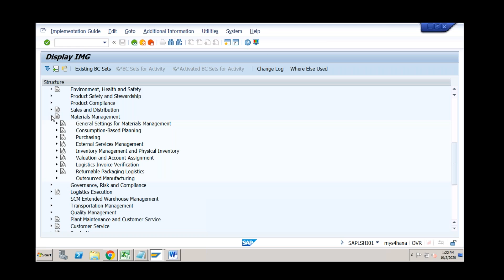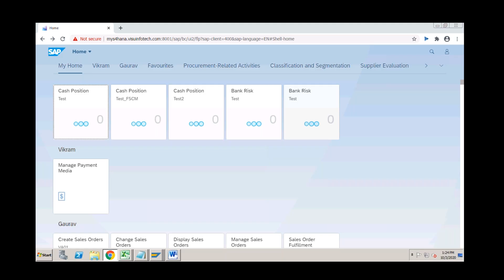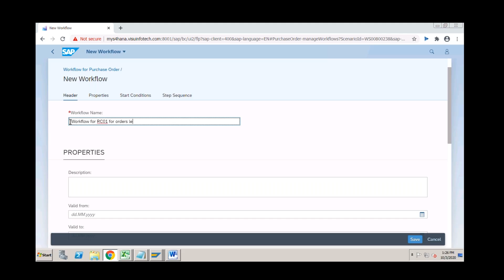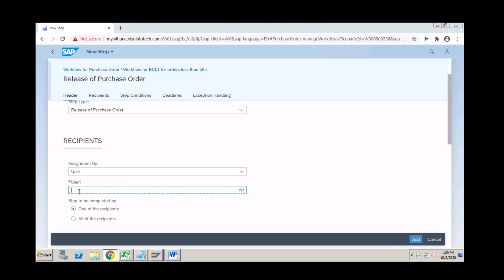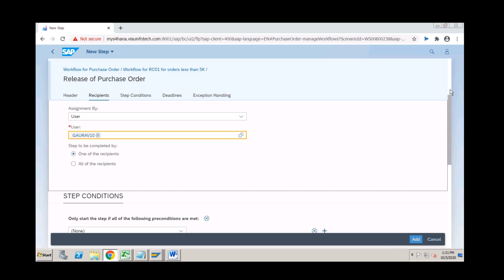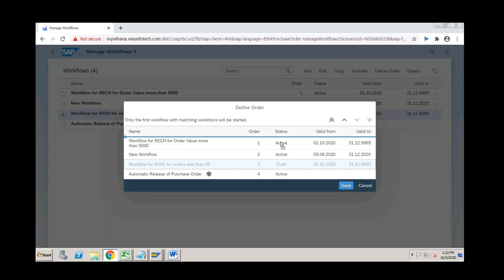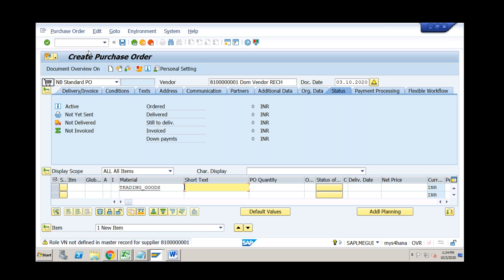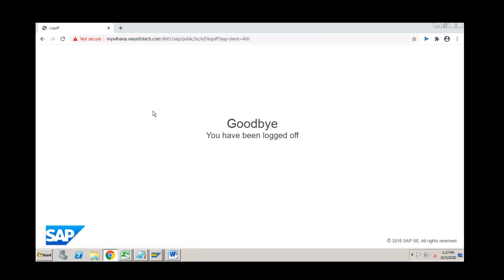SAP S4 PO (Purchase Order) Release Using Flexible Workflow | Gaurav Learning Solutions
PO Release using Flexible Workflow in SAP S4 HANA by Vikram Fotani

About Trainer:
Vikram Fotani is Professional Certified SAP S/4 HANA Consultant with 15+ years of experience. Currently working as Freelance S/4 HANA Consultant/ Corporate Trainer and conducted various Corporate/ Individual training on various SAP S/4 HANA modules in big IT companies. Apart from SAP Finance, Vikram also provides training on SAP S/4 HANA Logistics, SAP RAR, Central Finance, FSCM, Controlling, MM and SD etc.